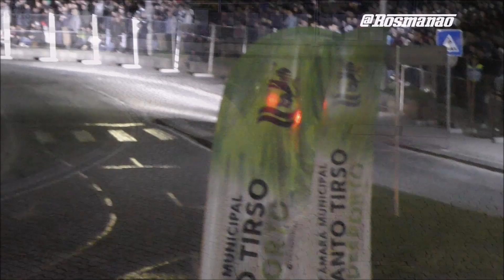Rali Santo Tirso (Night Show | Super Especial) FullHD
Rally Santo Tirso 2019 Super Especial Noturna. Armindo Araujo em Hyundai I20 R5 foi o vencedor.